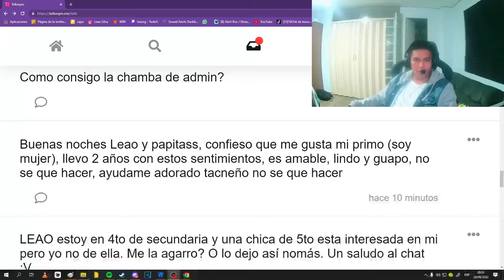OTRA VEZ EL PRIMO CARAJO